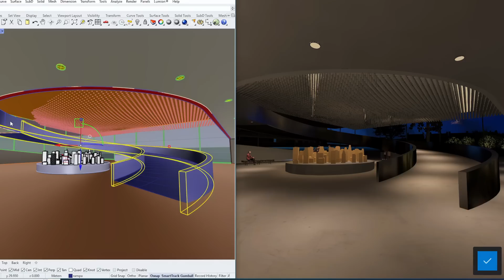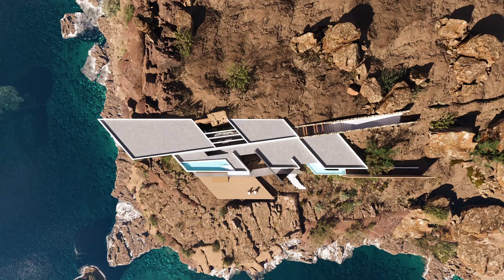Lumion 2023 is here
The wait is finally over! With a completely redesigned render engine that blends both rasterization and ray tracing, Lumion 2023 was designed to keep you in your creative flow, so you can visualize the future exactly how you imagine it.

Already using Lumion? Easily upgrade to the latest version